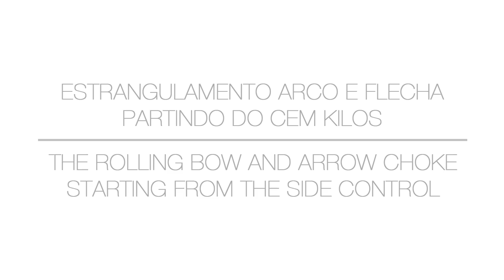Wilson Reis - The Rolling Bow and Arrow Choke starting from the Side Control - Essence Of Jiu-Jitsu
Wilson Reis and Guilherme Pinheiro.

• Position :

- Side Control / Turtle Guard Control / Rolling Bow and Arrow Choke.

- NamSky - Old School